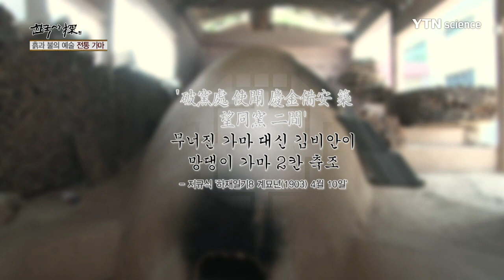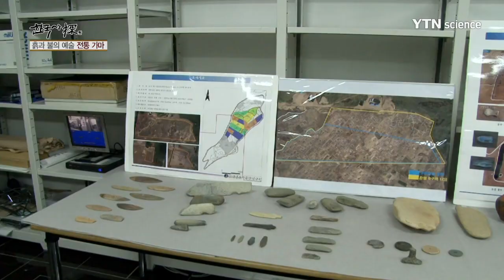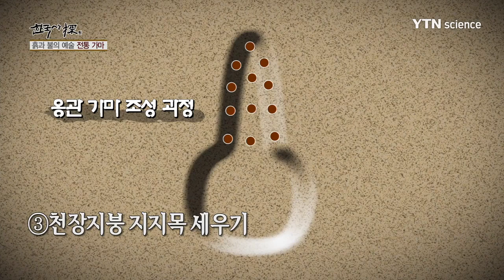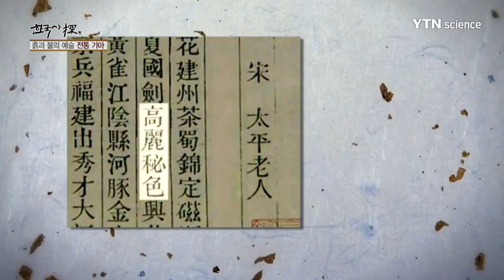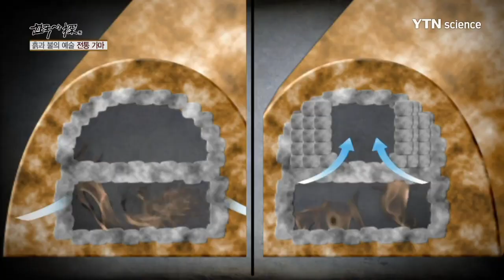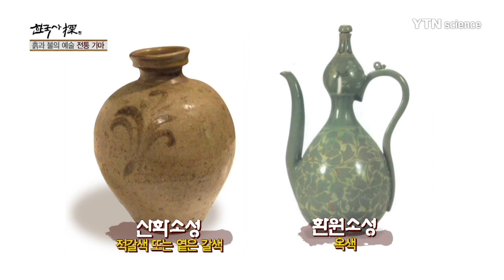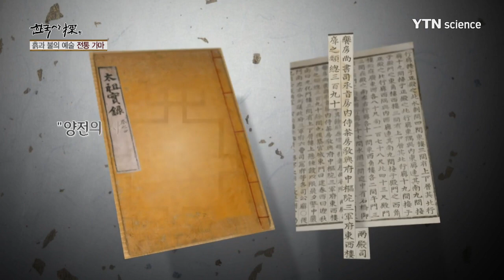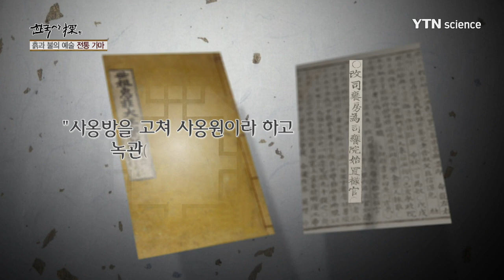흙과 불의 예술, 가마 / YTN 사이언스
인류의 역사와 함께 시작된 흙의 문명은 도자기라는 그릇을 만들어냈다.

단단한 그릇을 만들기 위해 선조들은 다루기 힘든 흙과 불을 통제하기 위해 끊임없이 노력해왔다.

그 노력의 증거가 바로 가마다.

뜨거운 불을 품어 그을음만 남기고 모든 것을 내어주는 전통 가마.

우리나라 전통 가마는 우리들의 삶에 어떤 변화를 가져왔을까?

2013년 7월 강원도 춘천에서 대규모 선사유적지가 발견됐다.

당시 생활상을 볼 수 있는 유물 중에 다량의 토기 등이 발굴됐다.

흙이 불을 만나면 단단해진다는 특성을 파악한 선조들은 구덩이를 파고 빚은 토기를 쌓아 장작을 덮어 구워냈다.

이후 젖은 음식을 보관하기 위한 토기를 굽는 기술도 함께 발전했다.

그 결과 옹기가 등장하고 대형 옹관이 제작되기도 했다.

이처럼 가마의 발전은 선조들의 생활사에도 커다란 변화를 가져온 것이다.

삼국시대와 고려시대를 거치면서 가마는 점차 우리나라만의 특색 있는 도자기들을 구워냈다.

특히 고려시대의 청자는 중국에서 최고라 극찬을 받을 정도였다.

비색이 뛰어난 청자를 제작하기 위해 도공들은 통가마를 축조했고, 불의 성질을 파악해 온도 유지와 산소를 통제했다.

아름다운 고려청자 제작을 위해 가마의 축조 형태에는 다양한 시도가 이루어진 것이다.

조선시대가 되면서 청자생산이 줄어들고 백자의 시대가 들어선다.

그러면서 가마에도 변화가 생긴다.

바로 가마 사이에 칸을 놓는 분실요가 등장한 것이다.

도공들은 품질 높은 백자 생산을 위해 끊임없이 가마의 발전을 이루어냈다.

우리나라의 도자 기술이 당대 최고의 과학기술이었다는 것을 알 수 있는 사건이 있었다.

바로 도자 전쟁이라고도 불리는 임진왜란이다.

일본의 도자사는 조선의 도공들이 끌려가 가마를 축조하고 도자를 생산하면서 급변하게 된다.

선조들의 생활사와 과학 기술 발전의 척도가 되는 전통 가마.

계속 발견되는 전통 가마의 터는 당시의 생활상과 문화를 파악하는 자료이자, 외교 교류와 기술의 수준을 짐작할 수 중요한 사료이다.

그러므로 각 지역에서 이뤄지는 가마터 발굴은 선조들의 역사와 수천 년 쌓아온 우리 기술 집약의 발자취를 찾아가는 역할이 될 것이다.